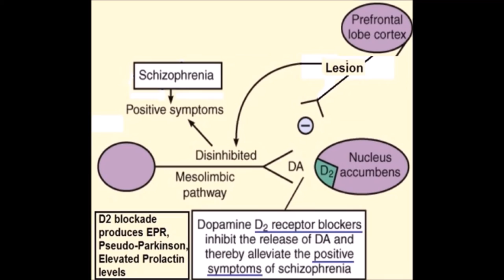Video 8 MesoLimbic Lesion Positive Schizo Rx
Educational Video created by Dr Sanjoy Sanyal; Professor, Surgeon and Medical Informatician